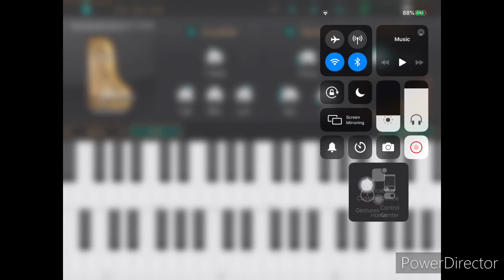The Jubilee Song_HD 720p_MEDIUM_FR30.mp4